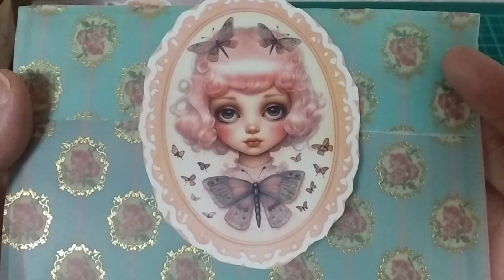厚口トレペ。デザペで、スケル封筒作り作業動画になります。最初だけ声ありです。デザペは、緑のを使いました。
厚口トレペは、半分に折ってから、折り紙サイズにカットして、下さいね。15センチ
フタの部分は、5センチめあすです。